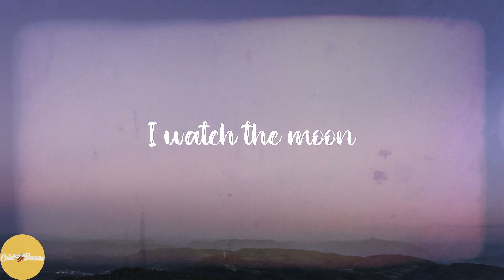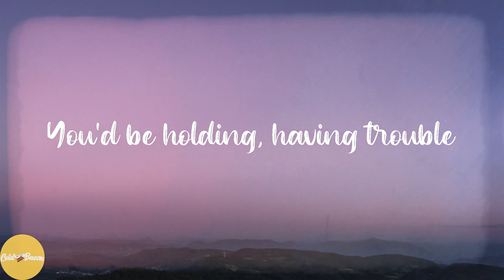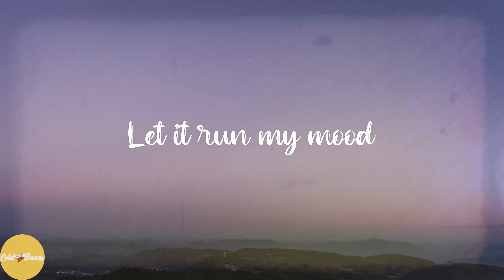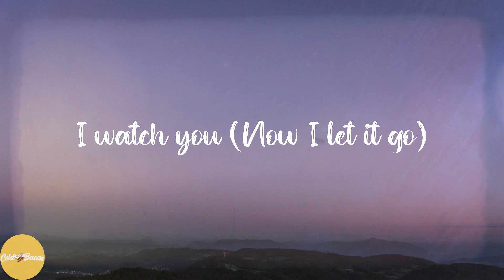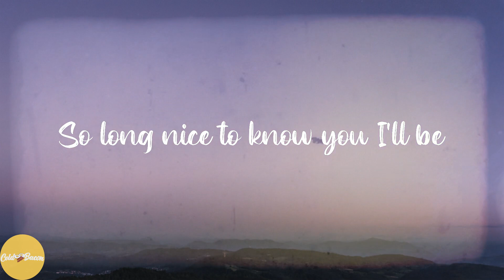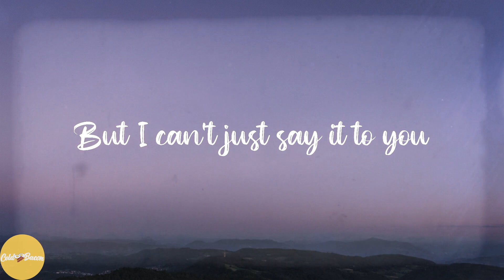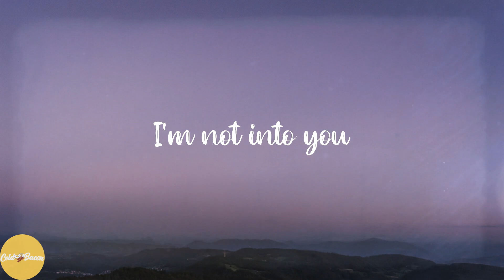Cafuné - Tek It (Lyrics)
💖Lyrics:
Moving on
I o-open and I'm closing
O-o-owning and admit that
Moving on
Moving on
I knew
Into view
Into view
I'm not into you
Into you